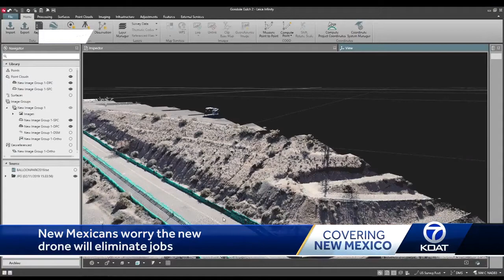City's New drove to survey roads